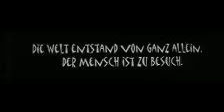Fakten in Zeitlupen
Wort und Wissen 2010
Highspeed Video
1000 Fotos pro Sekunde